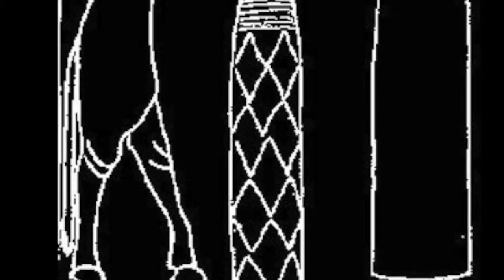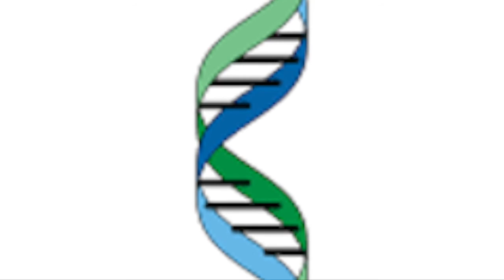TRIDENTE - GLÁNDULA PINEAL - CADUCEO - ADN / Kevin MacLeod (Música)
TRIDENTE:
El Trishula de Shiva se dice para destruir los tres mundos: el mundo físico, el mundo de los antepasados ​​y el mundo de la mente. Los tres mundos se supone que deben ser destruidos por Shiva en una sola existencia de dicha.
LA LIBERACIÓN DE LA ILUSIÓN DEL MUNDO FÍSICO.

GLÁNDULA PINEAL:
Es:
-Una pequeña parte de nuestro cerebro, que nos conduce a la Inmensidad de la Existencia.
Es un campo electromagnético, neurotransmisor que envía y recibe señales llamados “estados místicos”, “iluminación” (iluminados somos todos, algunos lo saben y otros no, porque en todos nosotros está esa droga de forma natural, la DMT), etc.

-LA "MENTE  PENSANTE" DEJA DE "EXISTIR".

ADN:
TODA LA INFORMACIÓN DE LA EXISTENCIA.

TODAS LAS CIVILIZACIONES AVANZADAS DE LA ANTIGÜEDAD, POR TODO EL PLANETA NOS LEGARON EL CONOCIMIENTO.
PARA SER DESCIFRADO POR NOSOTROS.
ÁLBUM: GLÁNDULA PINEAL. MÉDULA ESPINAL.

LA ALQUIMIA, LA TRANSMUTACIÓN DEL PLOMO EN ORO, TRANSMUTACIÓN
DEL SER HUMANO A SER DIVINO CUANDO CONOCE SU VERDAD...!
TODAS LAS CULTURAS AVANZADAS HUMANAS DE LA ANTIGÜEDAD NOS HAN LEGADO LA INFORMACIÓN PARA SER DESCIFRADA.

LA PINEAL ES UN PORTAL INTERDIMENSIONAL PARA LA TELEPATÍA.

TEMAS MUSICALES: LIGHTLESS DAWN y EASY LEMON 60 SECOND.

Easy Lemon 60 Second de Kevin MacLeod está sujeta a una licencia de Creative Commons Attribution

TRIDENT-GLAND PINEAL-CADUCEUS-DNA
TRIDENT:
The trishula Shiva is said to destroy the three worlds: the physical world, the world of the ancestors and the world of the mind. The three worlds are supposed to be destroyed by Shiva in a single existence of such.
RELEASE THE ILLUSION OF PHYSICAL WORLD.

PINEAL GLAND:
Is:
-A Small part of our brain, which leads to the immensity of Existence.
It is an electromagnetic field, a neurotransmitter that sends and receives signals called "mystical states", "enlightenment" (we enlightened us all, some know it and some do not, because all of us that drug naturally is, DMT), etc.

-THE "Thinking mind" STOP "EXIST".

DNA:
ALL INFORMATION OF EXISTENCE.

ALL ADVANCED ANCIENT CIVILIZATION, all over the planet bequeathed knowledge.
To Be Deciphered FOR US.

TRIDENT - GLANDE PINÉALE - CADUCÉE - ADN
TRIDENT :
Le Trishula de Shiva est censée détruire les trois mondes : le monde physique, le monde des ancêtres et le monde de l’esprit. Les trois mondes, c’est qu’ils doivent être détruits par Shiva dans une seule existence d’un tel.
LA LIBÉRATION DE L’ILLUSION DU MONDE PHYSIQUE.

GLANDE PINÉALE :
Est :
-A petite partie de notre cerveau, ce qui conduit à l’immensité de l’existence.
Est un neurotransmetteur de champ électromagnétique, qui envoie et reçoit des signaux appelés « États mystique », « éclairage » (illuminé sont tous, d’autres il sait et d’autres pas, parce que dans tous les Etats-Unis est forme de cette drogue naturelle, le DMT), etc.

-« PENSÉE DE L’ESPRIT » N’EST PLUS « EXISTER ».

ADN :
L’INFORMATION DE L’EXISTENCE.

TOUTES LES CIVILISATIONS AVANCÉES DE L’ANTIQUITÉ, PAR TOUTE LA PLANÈTE NOUS A LÉGUÉ LA CONNAISSANCE.
POUR ÊTRE DÉCODÉ PAR NOS SOINS.

TRIDENT - ZIRBELDRÜSE - CADUCEUS - DNA
TRIDENT:
He Trishula Shiva ist, diese drei Welten zu zerstören, sagt: die physische Welt, die Welt der Ahnen und der Welt des Geistes. Die drei Welten ist, dass sie von Shiva in einem einzigen Existenz einer solchen zerstört werden müssen.
DIE FREIGABE DER ILLUSION VON DER PHYSISCHEN WELT.

ZIRBELDRÜSE:
Ist:
-Ein kleiner Teil unseres Gehirns, führt zu der Weite des Daseins.
Ist ein Feld, elektromagnetische, Neurotransmitter, die sendet und empfängt Signale genannt "Staaten Mystic", "Beleuchtung" (beleuchtet werden, einige wissen es und andere nicht, denn in uns allen ist dieses Medikament Form natürlich, die DMT), etc..

-"DARAN DENKEN" NICHT MEHR "VORHANDEN".

DNA:
DIE INFORMATIONEN ÜBER DIE EXISTENZ.

ALLE AUßENPOSTEN DER ZIVILISATIONEN DER ANTIKE, DIE GANZEN WELT, DIE UNS DAS WISSEN HINTERLASSEN.
VON UNS DECODIERT WERDEN.